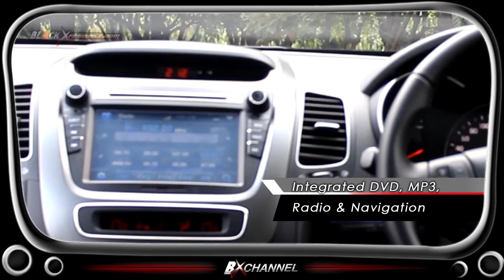KIA Sorento Diesel, Andalkan Mesin dan Panoramic Sunroof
PT. KIA Mobil Indonesia (KMI) mendatangkan All New KIA Sorento Diesel beberapa waktu lalu. Kehadiran KIA Sorento Diesel melengkapi varian Bensin yang sudah lebih dulu meluncur.